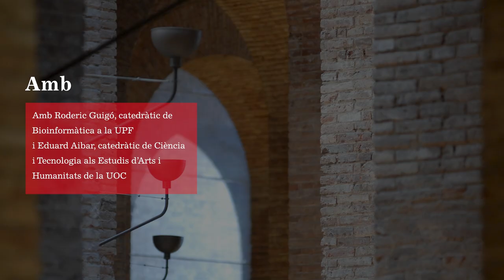Diàlegs Humanístics UPF 2020. De la ciència oberta a les dades obertes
Amb Roderic Guigó, catedràtic de Bioinformàtica a la UPF i investigador al Centre de Regulació Genòmica (CRG), i Eduard Aibar, catedràtic de Ciència i Tecnologia als Estudis d’Arts i Humanitats de la UOC.
Coordinació acadèmica i presentació: Tamara Djermanovic, professora a la Facultat d’Humanitats de la UPF.
25 de febrer del 2020